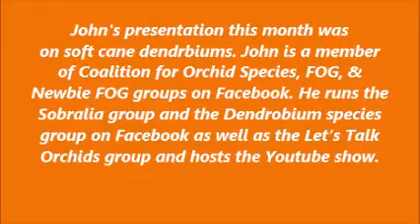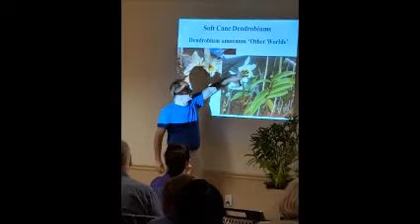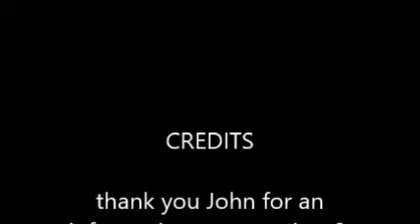CSOS April 15. 2019 Meeting with John Romano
Our speaker for our April Meeting Speaker John Romano who gave a great presentation on soft cane dendrobiums.  John had many plants available for purchase. Thank you John for an informative but fun evening.